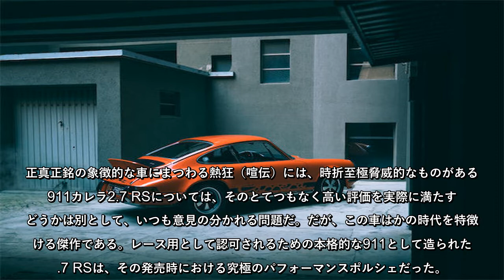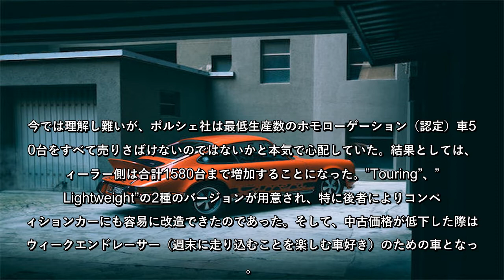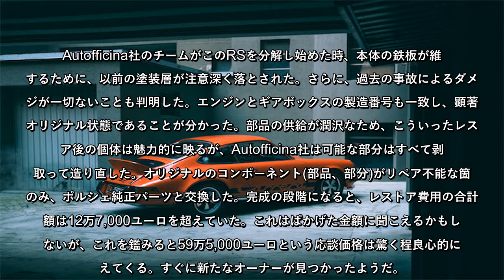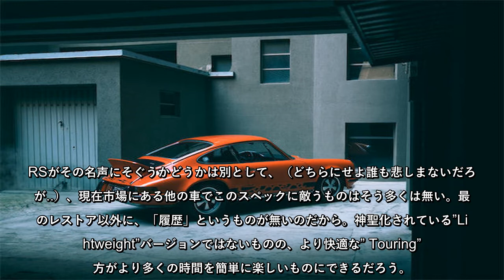「究極のパフォーマンスポルシェ」911カレラ2.7 RSの魅力